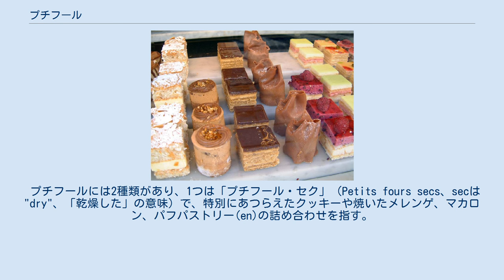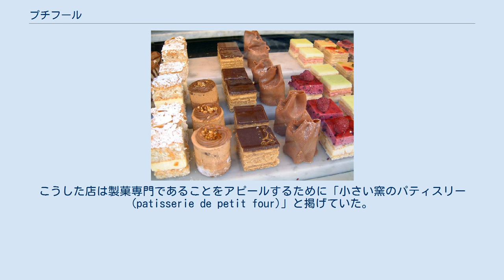プチフール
プチフールの詰め合わせ フランス式プチフール詰め合わせ プチフール（フランス語: petit four、複数形は petits foursで、「小さな窯」という意味に由来する）は、一口サイズのケーキで、一般に色々な種類のものを取り合わせる形で、食後のデザートや、ビュッフェ形式の料理の一部として供される。
 アメリカ合衆国では一般的にスポンジケーキとバタークリームを何層にも積み重ねた、およそ1インチ四方の大きさで1.5-2インチ程度の高さのケーキの詰め合わせを指す。
ケーキはフォンダンを掛け、何色にも彩られたり、バラの模様など様々な形に装飾が施されたりすることが多い。
しかし小型の菓子の詰め合わせならばプチフールと呼ぶこともある。
特にフランスなどアメリカ式ケーキが一般的でない地域ではこの傾向が大きい。
 プチフールには2種類があり、1つは「プチフール・セク」（Petits fours secs、secは"dry"、「乾燥した」の意味）で、特別にあつらえたクッキーや焼いたメレンゲ、マカロン、パフパストリー(en)の詰め合わせを指す。
もう1つは「プチフール・グラセ」（Petits fours glacés、glacéは"iced"、「冷やした」の意味）で、小さなケーキやエクレア、タルトレットなどといった、冷たいケーキの詰め合わせを指す。
フランスのパティスリーは小さなデザート類の詰め合わせをミニャルディーズ(mignardises)と呼び、固いバター分の多いクッキー類の詰め合わせをプチフールと呼ぶ。
 またカクテルパーティやビュッフェの中で供される一口サイズの前菜、プチフール・サレ(petits fours salés)もある。
 プチフール（小さな窯）という表現は、ルネサンスの終わりごろ貴族の館などに雇われていたパティシエと、それ以外の料理人がオーブンを共用していた頃の慣例句だった。
そのころのオーブンは石造りで温度を調節する手段がなく、最初に高温に上げ落ちていく火力に従って適した料理をした。
肉の丸焼き用などの高温な状態を「大きい窯(grand four)」と呼び、菓子を焼くのに適した、とろ火程度の温度まで下がった状態を「小さい窯」と呼んだ。
最初からとろ火用に作られた窯も「小さい窯」と呼ばれ、ラ・ヴァルネによって1653年に刊行された「フランスの菓子職人」に出てくる製菓用の窯が文献でのプチフールの初出と言われている。
 フランス革命により、貴族やサロンの没落によって失業したパティシエたちによる個人開業のパティシエが急増した。
また、同業組合が解散させられ、それまで居酒屋的な存在だったパティシエが製菓専業に変化した。
こうした店は製菓専門であることをアピールするために「小さい窯のパティスリー(patisserie de petit four)」と掲げていた。
パーティ用の菓子セットの意味としてのプチフールは、フリアンディーズ（小さな菓子類）という言葉に置き換わる形で19世紀半ばになって定着した。
 プチフールは伝統的には18世紀に石炭を使って煉瓦オーブンを燃やしていた頃、オーブンを冷ます際の熱を使って作られた。
石炭は薪よりも燃焼温度が高く制御が難しく、また無駄になる熱量もずっと多かったからである。